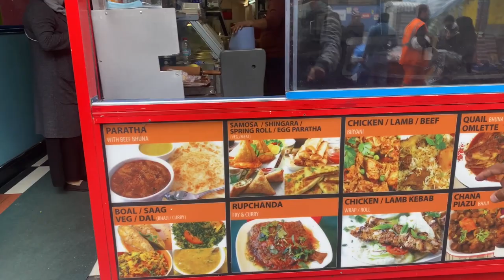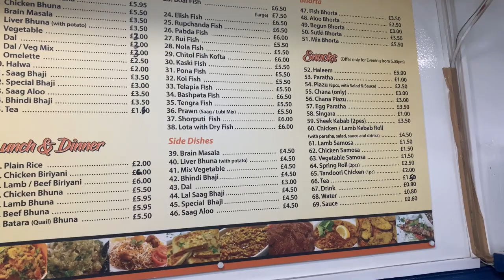BANGLADESHI STREET FOOD | London, Whitechapel | Ponchokhana Restaurant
Hey guys, we are out ONCE AGAIN in East London to try out some more traditional, Bangladeshi finger foods. Ponchokhana, in Whitechapel, provided an excellent experience and some AMAZING food. It was truly a delight to get  back in touch with our culinary heritage and culture!